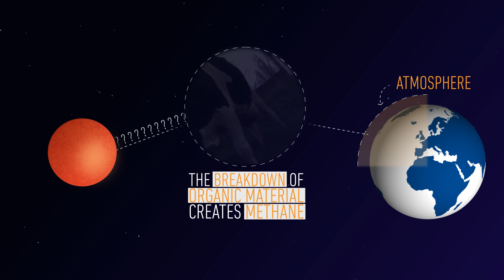First phase of ExoMars mission launches to the Red Planet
Two robotic spacecraft launched into space on a Russian Proton rocket on Monday — the start of a seven-month journey to Mars. It’s the first launch of the ExoMars mission, a partnership between the European Space Agency and Roscosmos. The goal: determine if Mars is — or has ever been — home to alien life.